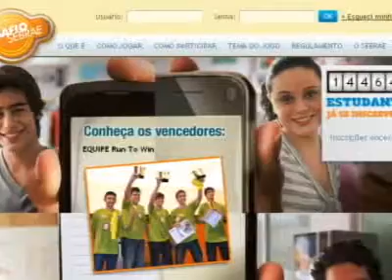25/11/2011 - Estudantes da UFRJ vencem etapa Estadual do Desafio Sebrae